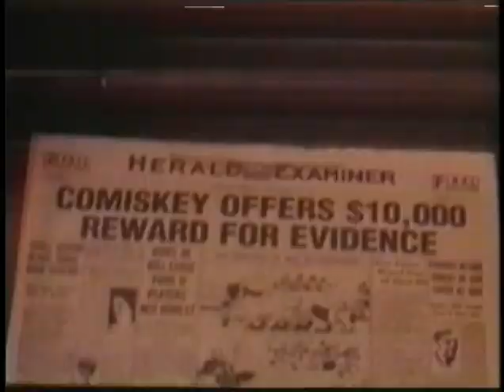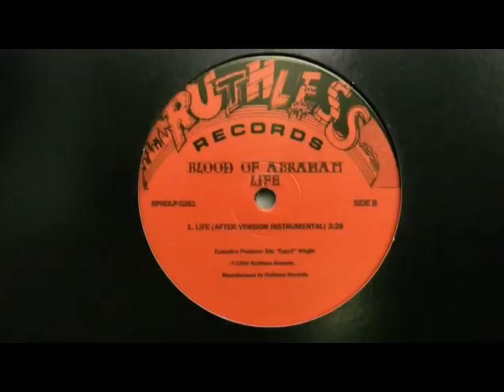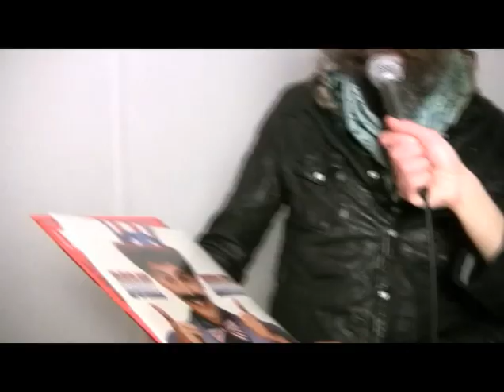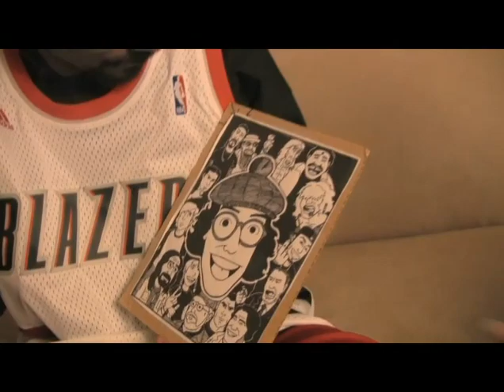Chic-A-Go-Go #763: w/ SPECIAL CANADIAN CORRESPONDENT NARDWUAR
Show #763: w/ SPECIAL CANADIAN CORRESPONDENT NARDWUAR (First Aired 9/27/11)